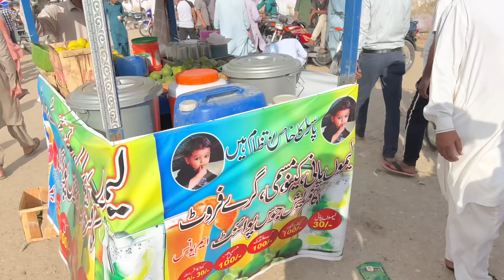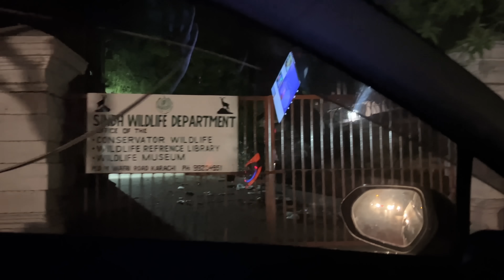Monkey ko shower karwa dia aaj 🧼🚿🐒